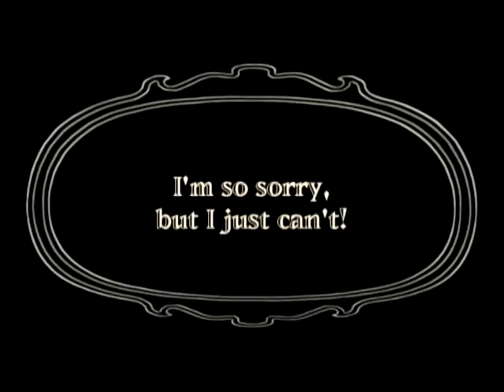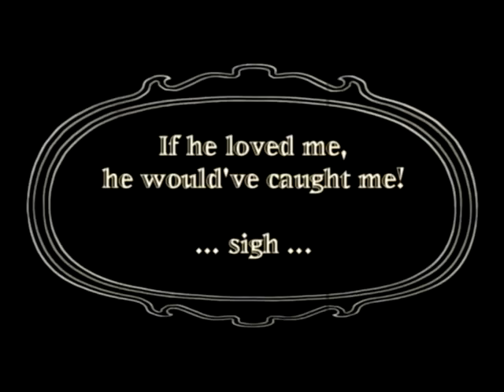Amy Melin's Reel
A glimpse into past projects of actress Amy Melin: film, commercials, music videos, etc.